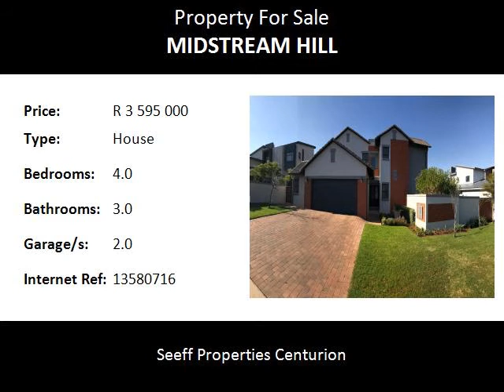4.0 Bedroom House For Sale in Midstream Hill, Centurion, South Africa for ZAR R 3 595 000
Bedrooms: 4.0
Bathrooms: 3.0
Garages: 2.0
Price: R 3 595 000

Property Description:

4 Bedroom family home for sale in Midstream Hill Estate!

A lovely family home for the modern family. Perfectly situated clsoe to the main entrance of the Estate and MediClinic Hospital. The lovely home offers open living space with gas fireplace. The enclosed entertainment area has a gas braai. There is a boma in the spacious garden. The home offers great finished and is light and spacious. Call today for your appointment to view.